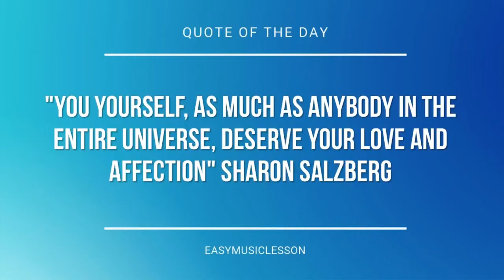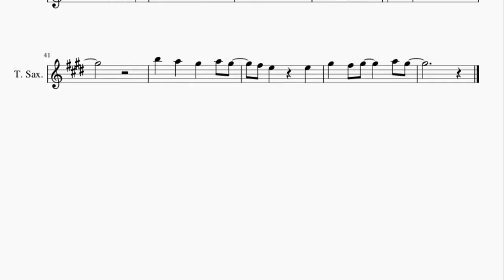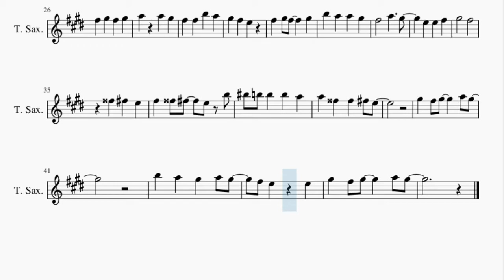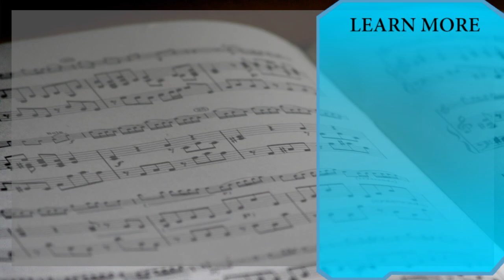Tenor Sax Sheet Music: How to play Leave It All To me (iCarly) by Miranda Cosgrove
Here is a sheet music/tab video on the song Leave It All To me (iCarly) by Miranda Cosgrove on the tenor sax. A tenor sax sheet music arrangement which is transposed to notes that are easily played by tenor sax, for the song Leave It All To me (iCarly) by Miranda Cosgrove.

EasyMusicLesson teaches you to play the your favorite instrument, through well-arranged sheet music so that you too can learn how to play Leave It All To me (iCarly) by Miranda Cosgrove on the tenor sax as fast as you can. A tenor sax sheet music with backing tracks to help your play the song better.

Chords of Tenor Sax arrangement:
B Min   C Maj   G Maj   A Maj   D Maj   B Min   G Maj   A Maj
D Maj   F# Maj   G Maj   G Min   D Maj   E Maj   C Maj   C Maj
D Maj

Melody notes of Tenor Sax:
G#5 F#5
G#5 F#5
G#4
G#5 F#5
G#5 F#5
G#5 F#5 E5 F#5
F#5 F#5 G#5 F#5 E5
B5
A5   G#5
F#5
E5
G5 F#5 E5 G5 F#5 E5 G5 F#5
E5
C#5   A5   G#5
F#5 F#5 F#5 B5   A5
F#5 F#5 B5 A5
B5 A5 A5 G#5
G#5   F#5
G5 F#5 E5
F#5 G5 F#5 E5 B5
C6 B5 B5 B5 A5
A5 G5 G5 F#5 E5
G#5 F#5 G#5   A5 G#5
B5 A5 G#5 A5 G#5
F#5 E5 E5